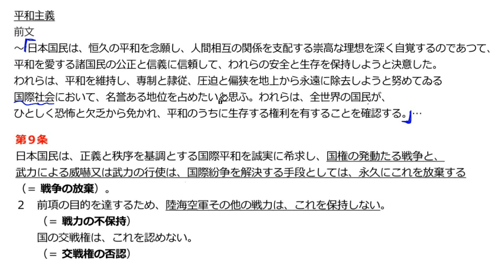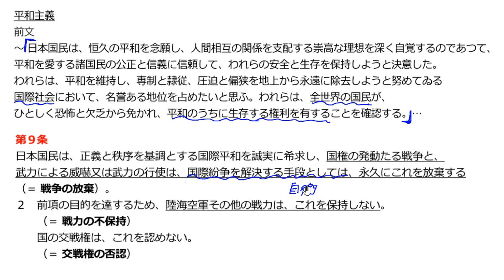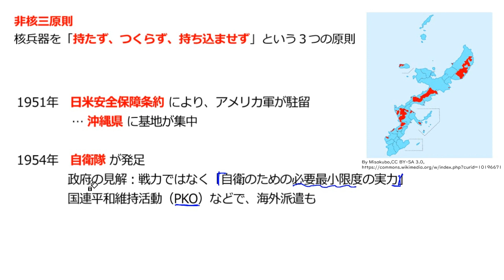平和主義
00:00　平和主義（日本国憲法 前文・第９条）
05:15　非核三原則
07:13　日本の防衛